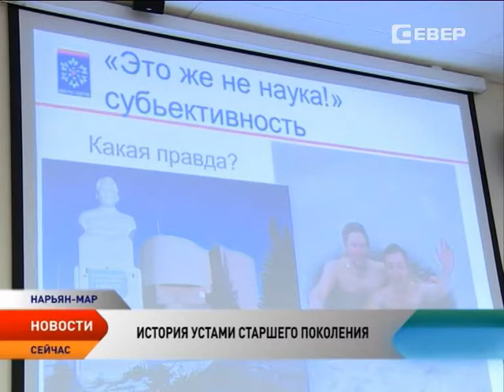Финские ученые рассказали нарьянмарцам альтернативную историю северных стран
История из уст людей, а не из учебников. В Ненецкий округ приехали исследователи из Арктического центра города Рованиеми (Финляндия). На протяжении четырех лет антропологи собирали рассказы жителей арктических стран — России, Финляндии, Норвегии о прежних временах и на их основе составили неофициальную историю своих государств, хронику взаимодействия центральной власти и  северных окраин.